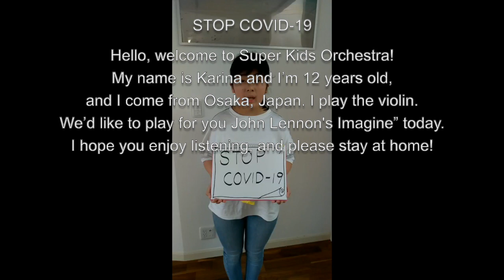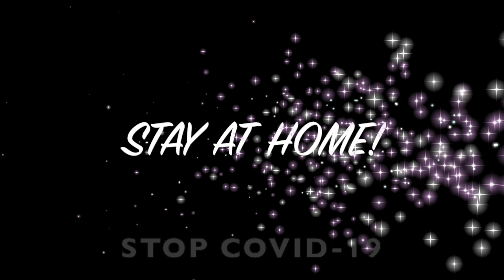Super Kids Orchestra ▶︎Stay at home ! #02 Violin Solo Yoshimura Karina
スーパーキッズ・オーケストラ メンバーによるStay at home ! プロジェクトです。
Super Kids Orchestra
▶︎Stay at home !
#02  Violin Solo
Yoshimura Karina／吉村佳莉凪